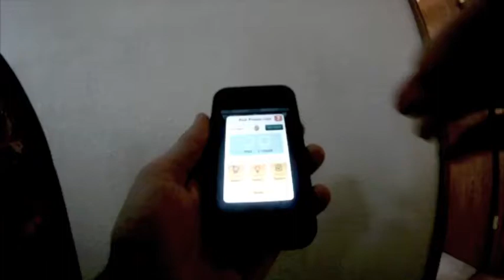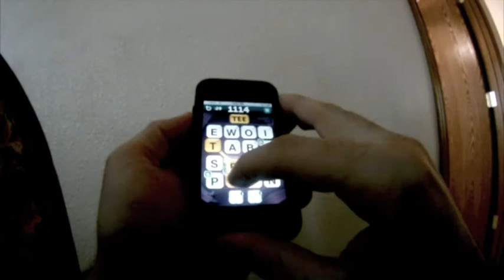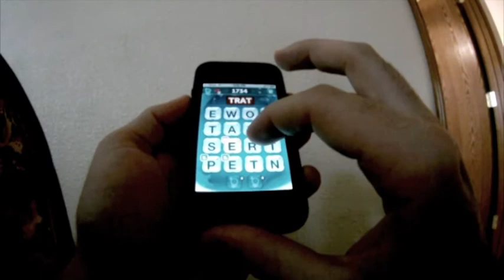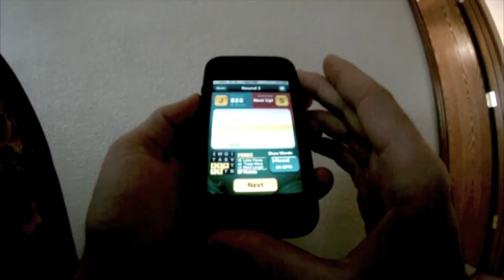Scramble With Friends Domination - 1770 points - 91 Words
Still getting better at this game, trying to learn new strategies.

Includes a song I put together in Garage Band